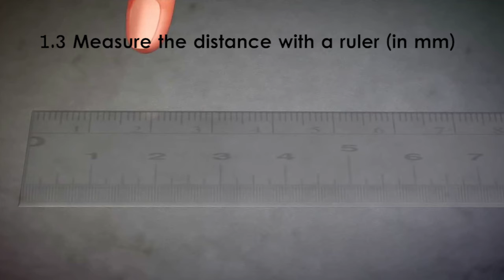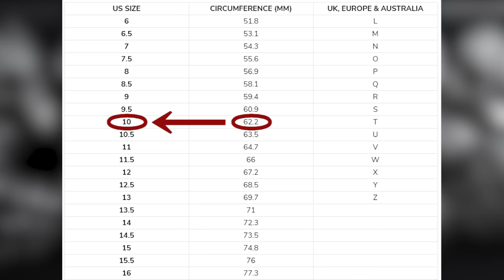How to measure your ring size at home?